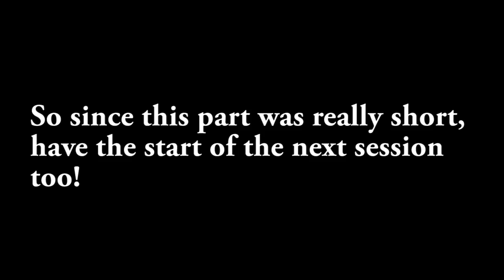Let's Play Kingdom Hearts: Birth By Sleep [Terra] [Part 5] - The Unversed Robot Like Thing